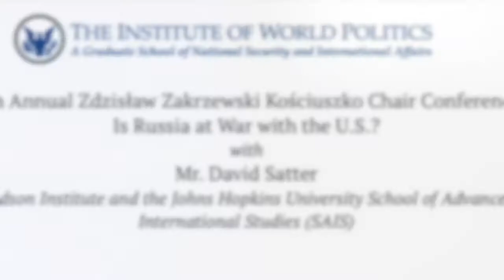Is Russia at War with the U.S.?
Russia's road to dictatorship and terror under Yeltsin and Putin and how it led to Russia's interference in U.S. internal affairs. The author will also discuss the significance of this interference and how the U.S. should react.

He has written four books about Russia and the Soviet Union, including The Less You Know, the Better You Sleep: Russia's Road to Terror and Dictatorship, which was released in September in paperback.

This lecture was part of the 10th Annual Zdzislaw Zakrzewski Kosciuszko Chair Conference.